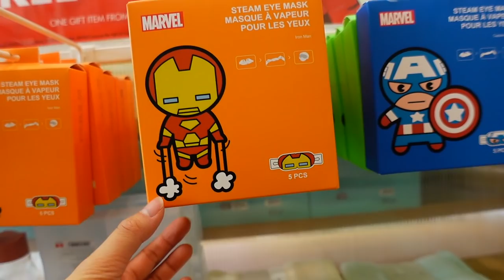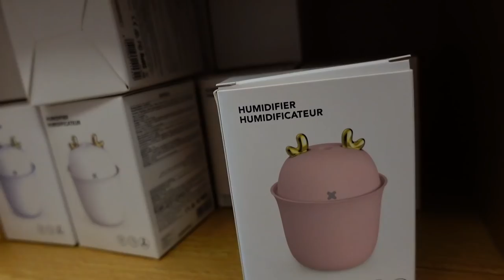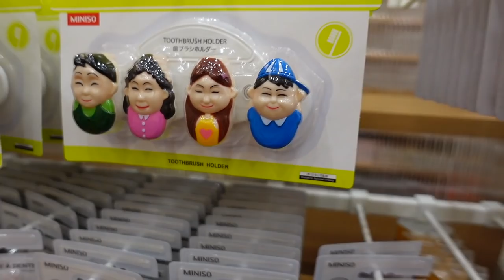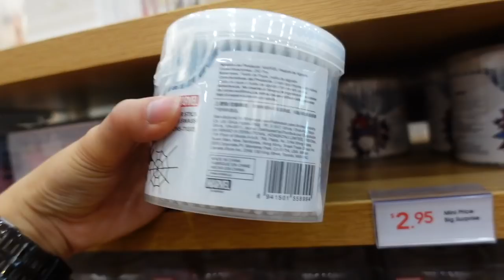Los Llevo a MINISO La Tienda Japonesa Mas Linda.. Quiero Todo😱